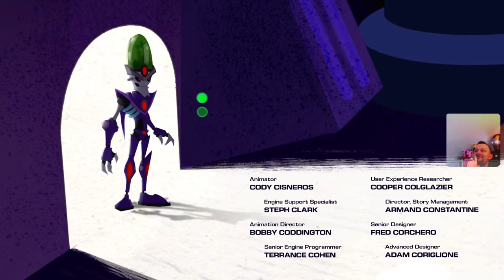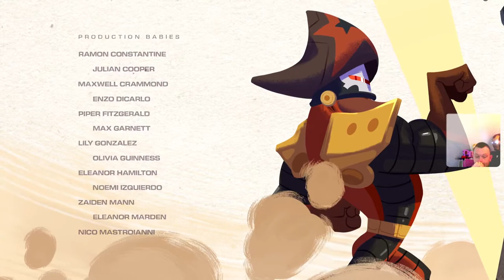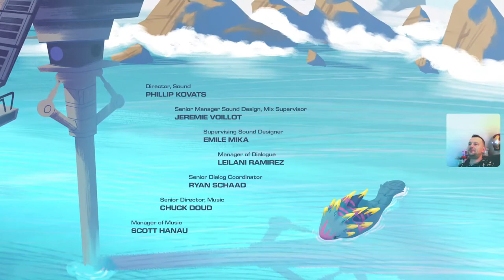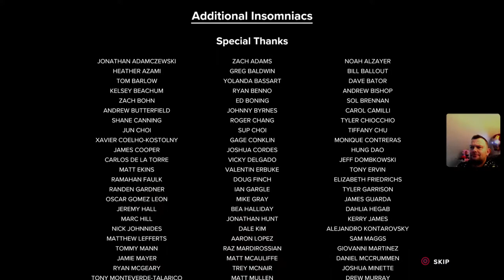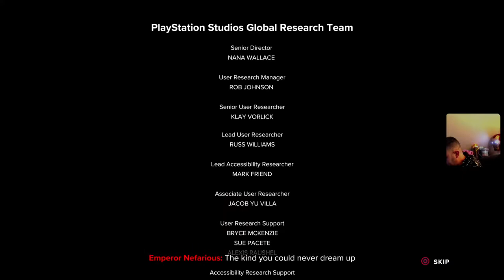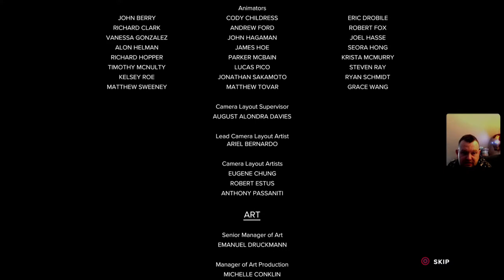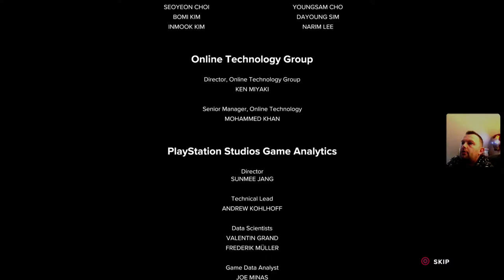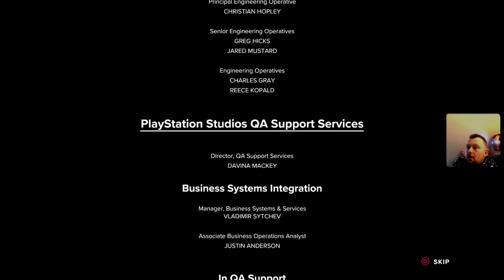Let's Play Ratchet And Clank Rift Apart Part 10 The Final Episode